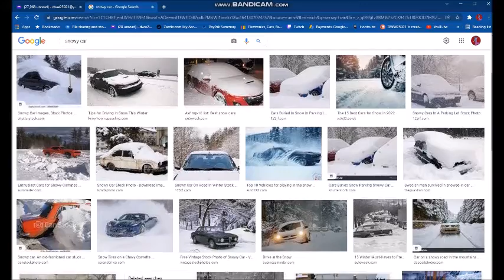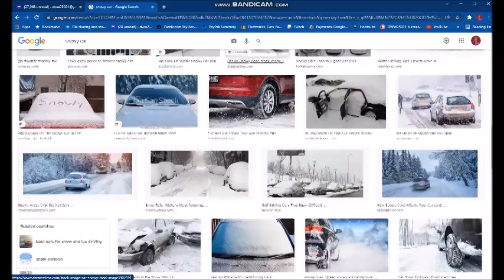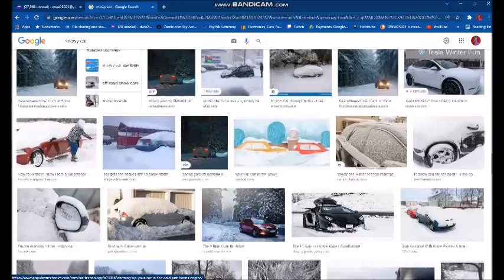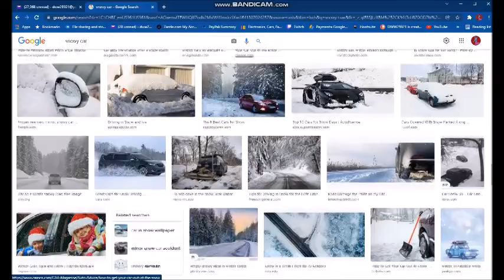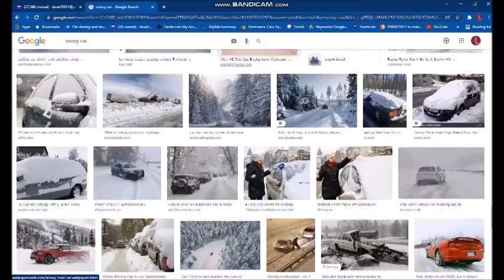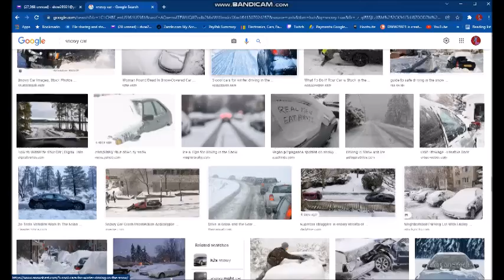Clear Your Cars! A Winter Safety PSA